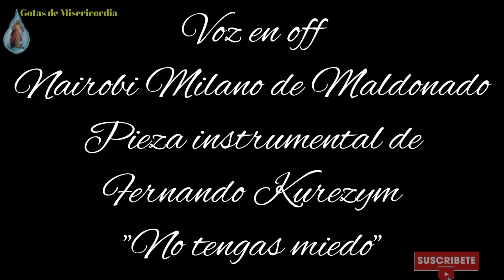El Cristo Negro de Esquipula / Fiesta Litúrgica del 15 de Enero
"Son centenares de miles los peregrinos que acuden a besar la imagen y a abrazarse a sus pies, trayéndole sus cuitas, sus penas y su gratitud".